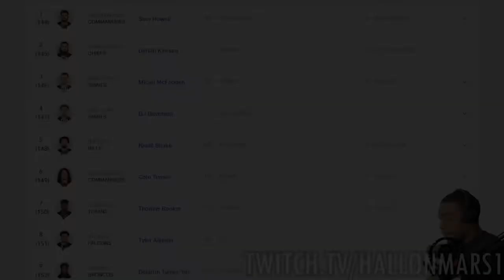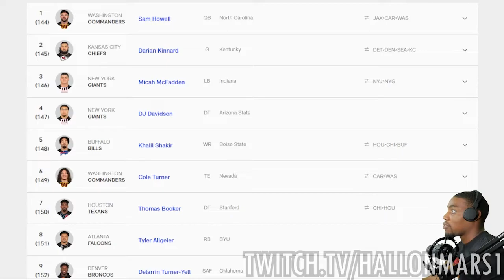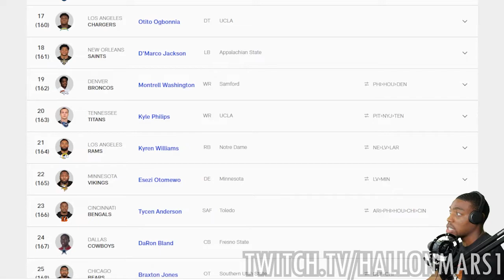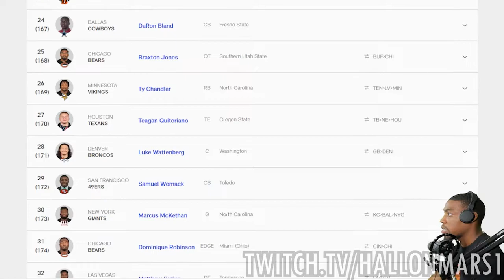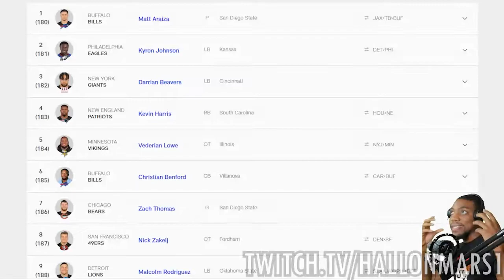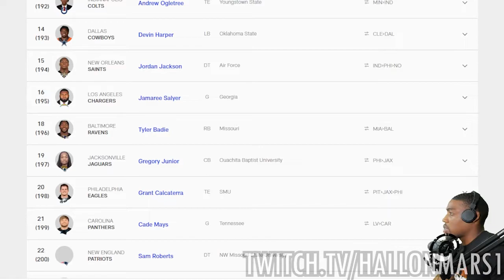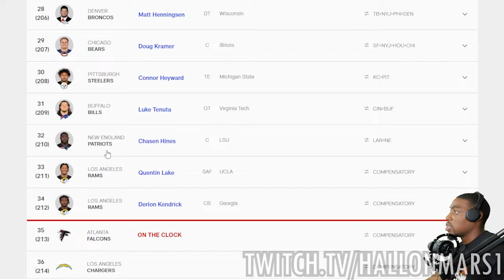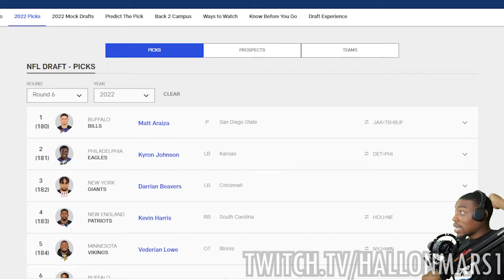NFL DRAFT: Rounds 5 & 6 (Immediate Reaction)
VOTD 4/30
"The heavens declare the glory of God; And the firmament sheweth his handywork."